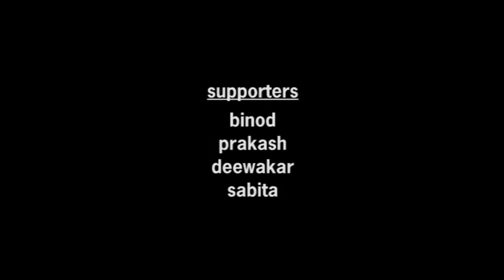my story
This one minute documentary focuses on the hardships faced by many porters in Kathmandu.

This film was screened in Tampere Film Festival and Trento Film Festival.